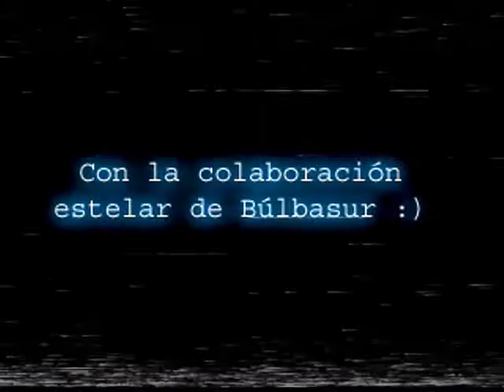Los Palos Láser (Star Wars Fan Film, 2004)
Leo VS. Agus.
Seguimos esperando la llamada de Lucasfilm.